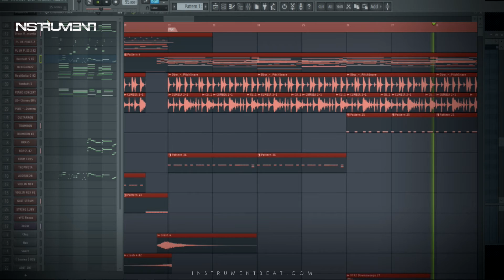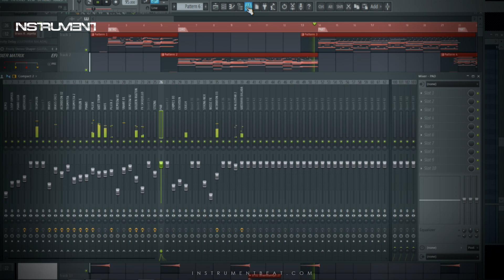Beat MamboRumbeao Radial - Beat Instrumental Pistas